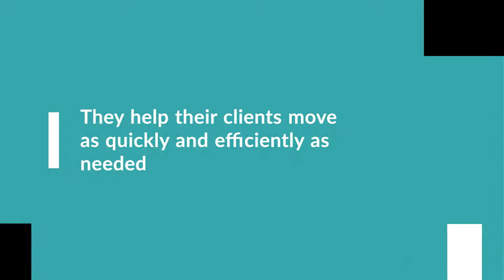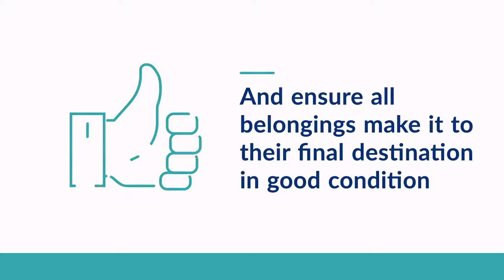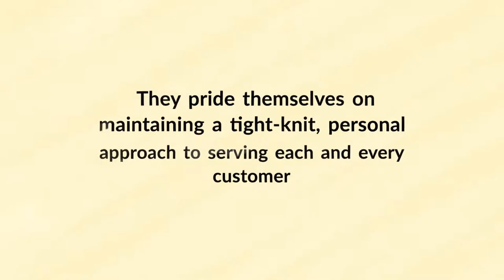Toronto Trailers Provides Moving Supplies and Equipment Needed for an Efficient Relocation Toronto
See more @

4. Decking Beam and Load Bars

6. Ratchet Straps & Tie Downs